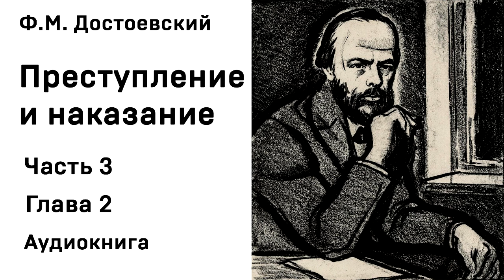Ф М Достоевский Преступление и наказание Часть 3 Глава 2 Аудиокнига Слушать Онлайн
Смотри плейлисты ниже. Там много интересного ↓↓↓↓↓
Обязательно посмотрите-послушайте!!! Напишите как вам? Для меня это важно и ценно)

Если у вас есть желание и возможность помочь проекту № карты сбер 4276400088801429